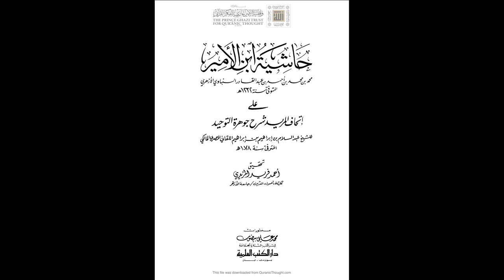حاشية ابن الأمير شرح جوهرة التوحيد للإمام الباجوري | الدرس رقم 145 | أحمد الخضري